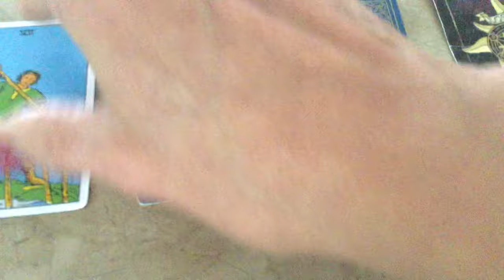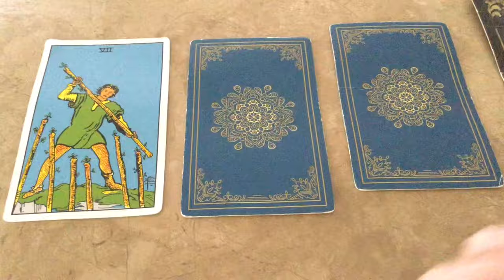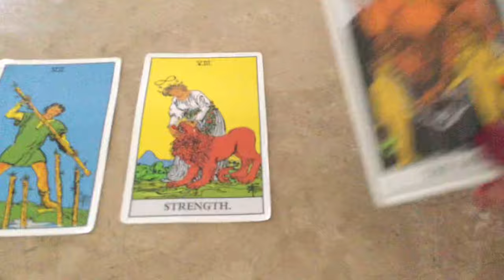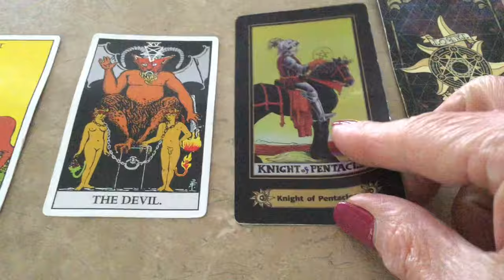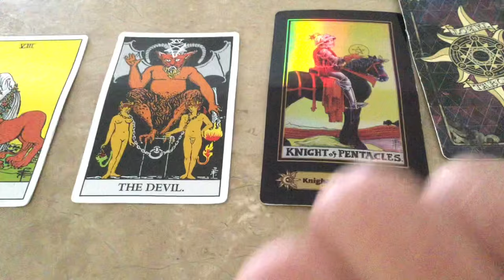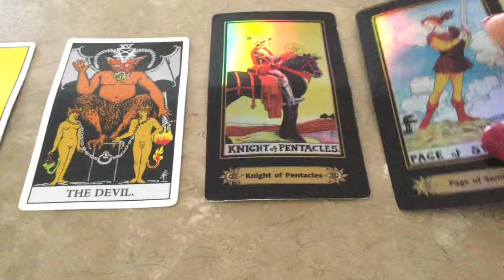April 15, 2024 Monday Pick a Card Tarot & Birthday Reading by Cognitive Universe